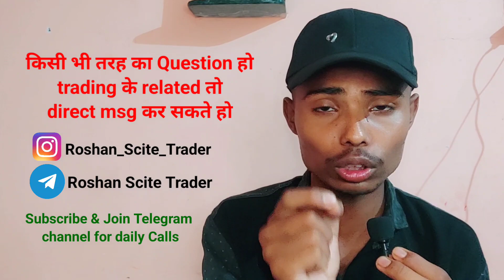Option Trading सीखने के लिए कितने Video देखने की जरूरत है? 🤔Learn Option Trading By Roshan Scite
{To Learn Advance OptionTrading & Intraday}
🔴Helpfull Videos For You👇:-

🔴Your Relatable Questions:-

How To Learn Option Trading?

Option Trading kitne din me sikh skte hay

Option Trading Mein Expert Banne Ke Tips - Step by Step Guide

Options Trading Seekhein: Paise Kamane Ka Naya Raasta

Option Trading Ki ABCD: Shuruwat Se Lekar Mahir Banne Tak

TarikOptions Trading Mein Safalta Pane Ke Rahasya: Aasan Tarike

Option trading

Options trading

Trading

Learn trading

How to make money trading options

🔴Join us :-